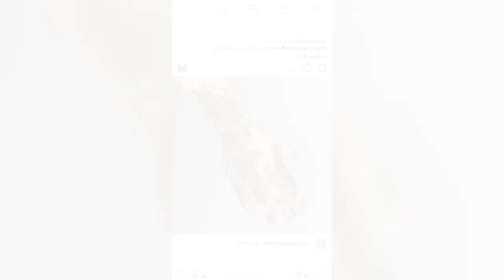Eid special 100 mehndi designs | Simple and Easy design | tikki styles.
my channel is about Beauty Style Tips.
today's my video is about  Eid special mehndi designs🌺🌺🌺🌺🌺🌺🌺

beauty tips